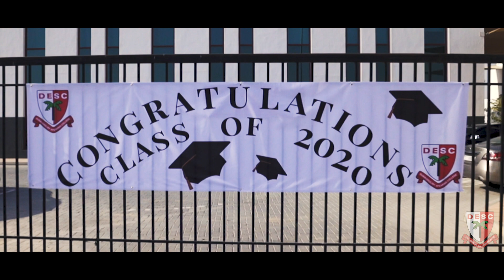Congratulations to our class of 2020 🎉